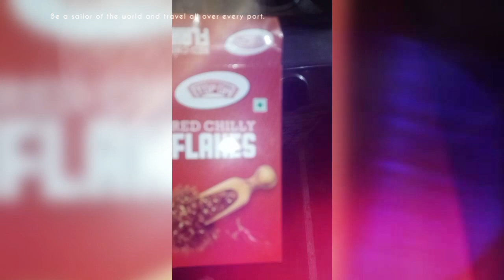How to make quick and tasty "Cheese Sandwich"